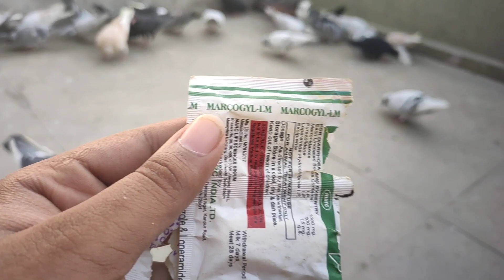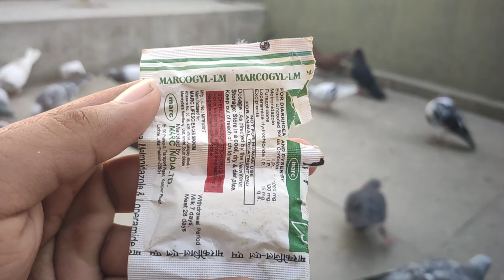कबूतर के किसी भी infection का इलाज 100℅ | Kabootar ke kisi bhi infection ka ilaj 100℅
कबूतर के किसी भी प्रकार के infection का इलाज 100℅ | Kabootar ke kisi bhi infection ka ilaj 100℅
Baat Krne Ke Liye Insta pr follow kro👇👇👇
Pigeons Tips